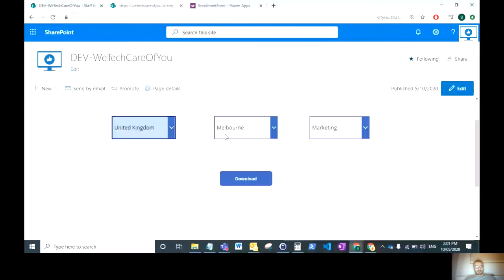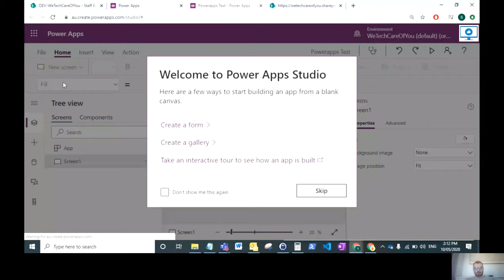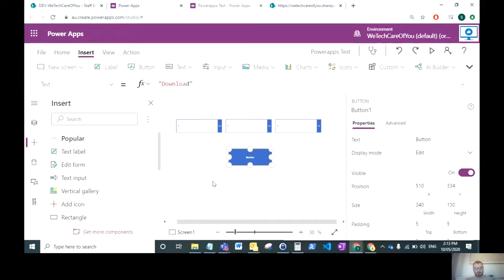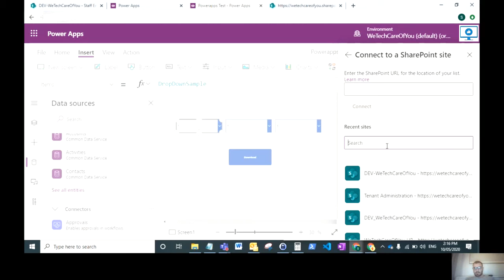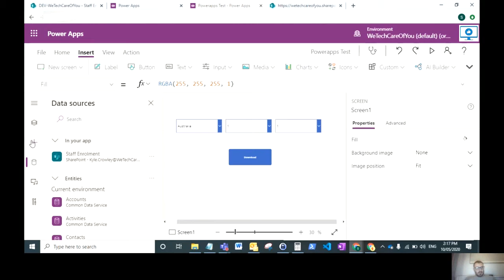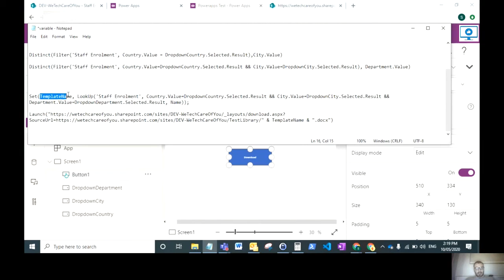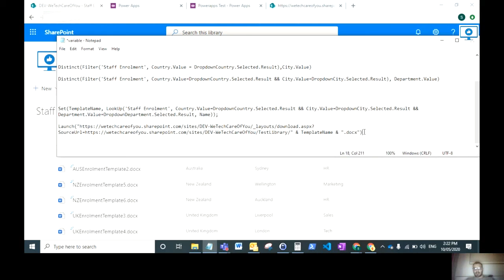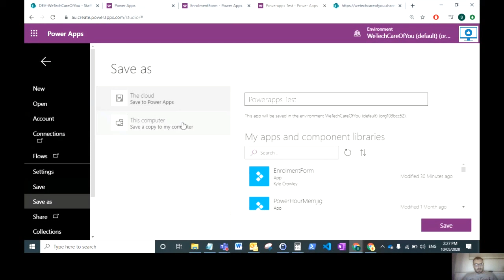PowerApps Cascading Dropdowns using distinct filter from SharePoint library